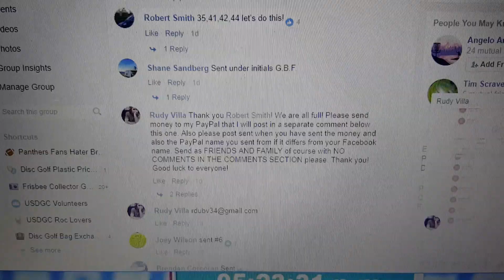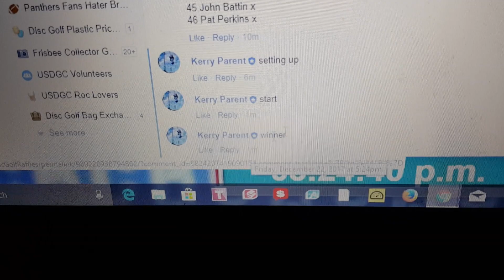Rudy Delta +20